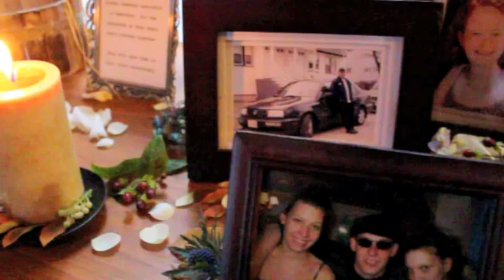Koenig Wedding- 10/1/11- Verducci Entertainment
This is a wedding we did for the Koenig couple at Odd Fellows Recreation Club in Guerneville. We did a ceremony and reception setup. We also provided a couple of uplights to accent the fire place.

It was a night full of dancing! :)